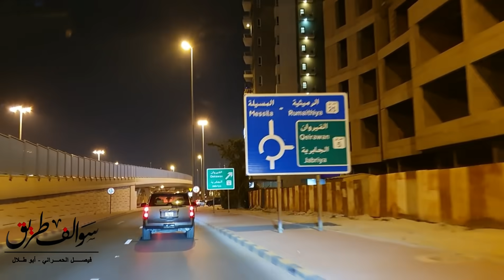778 - المزارع حسن في السودان!!